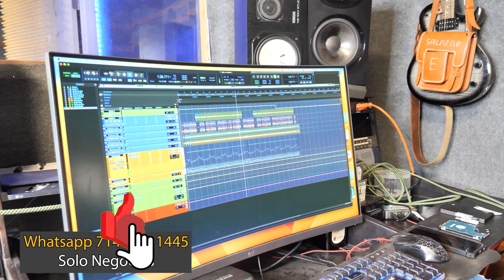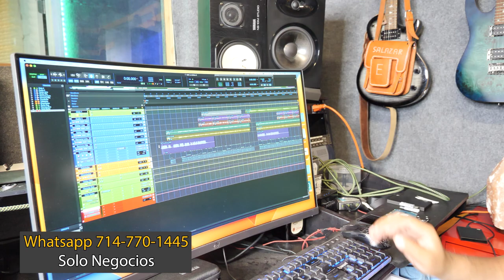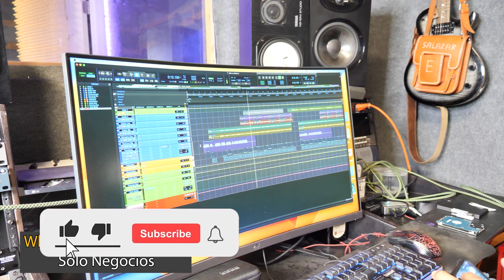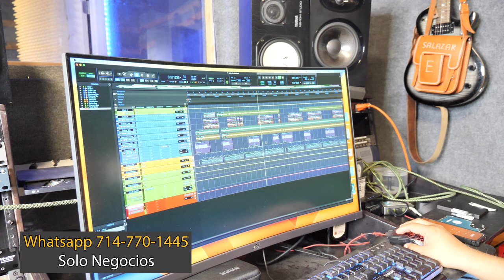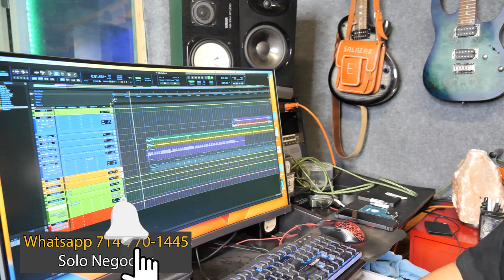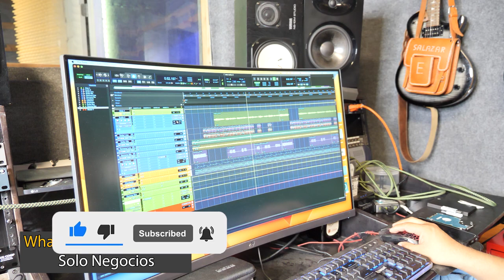Bases Instrumentales Belicas Tumbadas EN VENTA !!🔥🔥